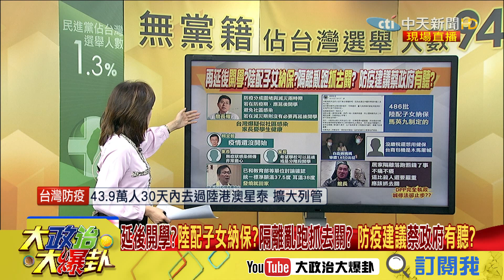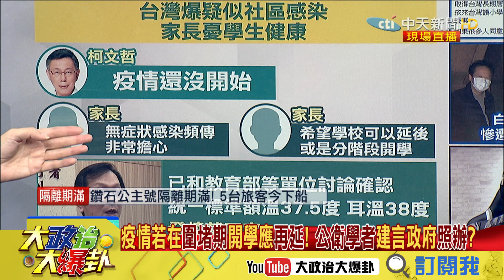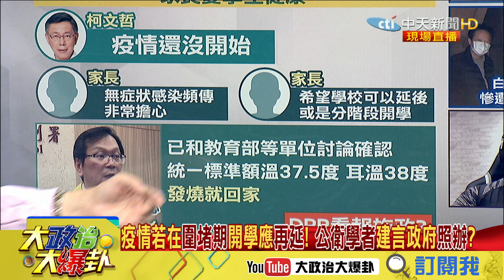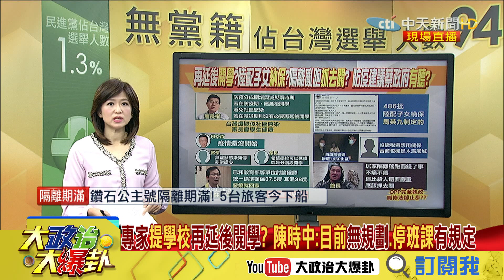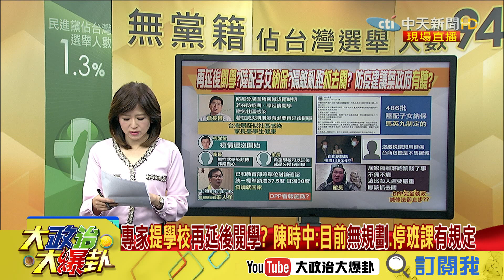【精彩】專家提學校再延後開學？ 陳時中：目前無規劃、停班課有規定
➣完整版：
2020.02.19大政治大爆卦完整版(上)　時力立委送蘇口罩碰軟釘子　關心院長健康還被糾正 哭哭？

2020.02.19大政治大爆卦完整版(下)　疫情若在圍堵期開學應再延！　公衛學者建言 政府照辦？